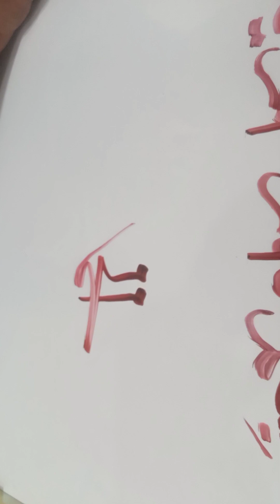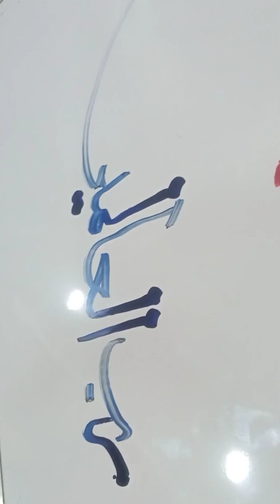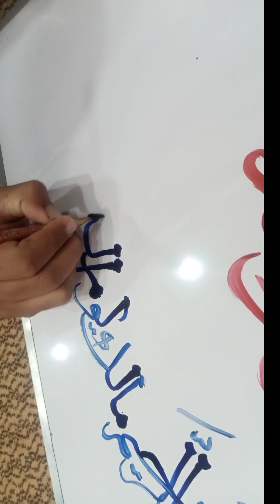Arabic modern calligraphy verse Quran